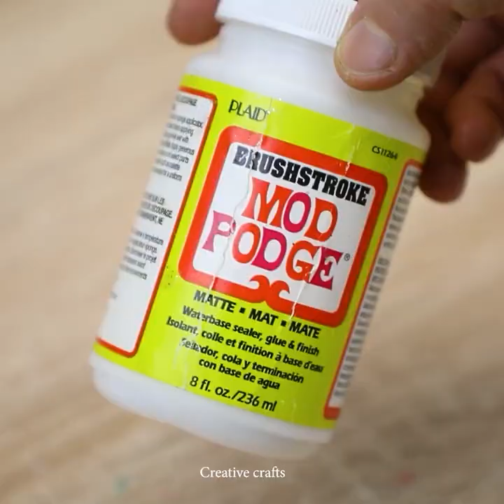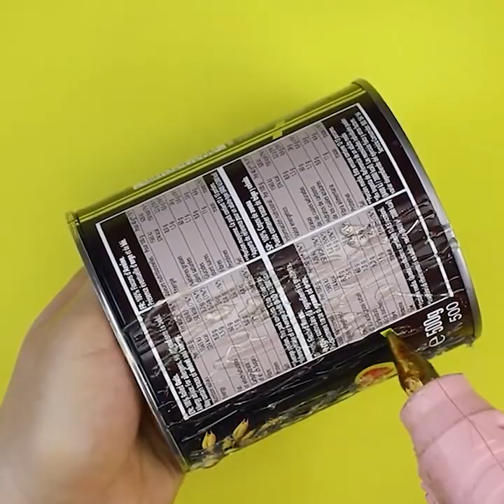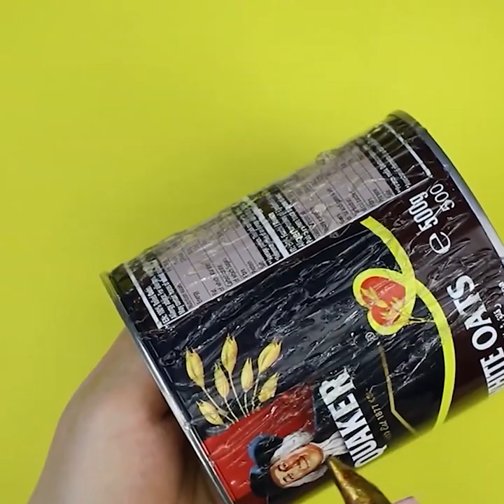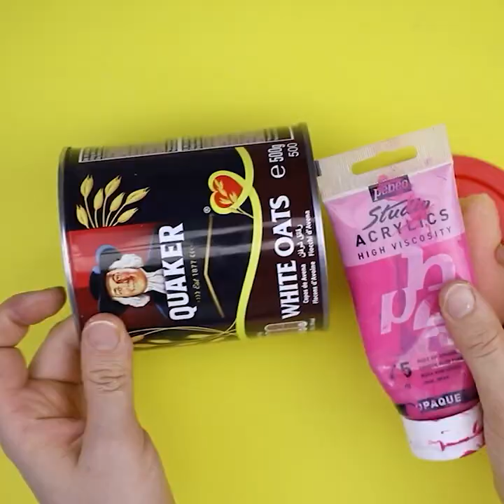11 Amazing Decorating Ideas From Simple Things | Recycled Tin Can Craft Ideas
11 Amazing Decorating Ideas From Simple Things | Recycled Tin Can Craft Ideas

00:00 DIY Pink Glitter Tin Can Flower Vase
00:28 Dripping Popsicle Stick Pencil Holder
01:53 decorate a Tin Can with hot glue texture
02:16 Upcycled Tin Can Storage Containers
03:28 Bonus cute tin can Valentine’s day organizer gift idea
04:16 Home Decor Black Porcelain Oriental Luxury Snake Makeup Brushes Set
05:11 Chanel Black Tray & Organizer Drawer
06:00 DIY Holographic Leather Fabric Brush Holder I Pen Holder for Desktop
07:10 Crystal CHANEL vase with flowers
07:33 Pink Flamingo Upcycled Tin Can
08:30 rhinestone Tin Can Recycle Crafts